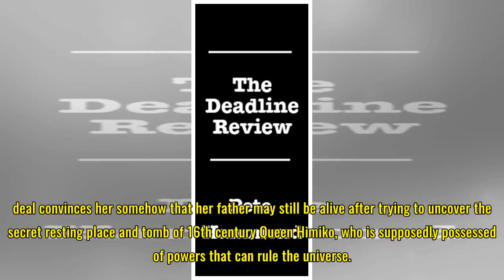'Tomb Raider' Review: Alicia Vikander's In On The Action In Far-Fetched But Fun Reboot